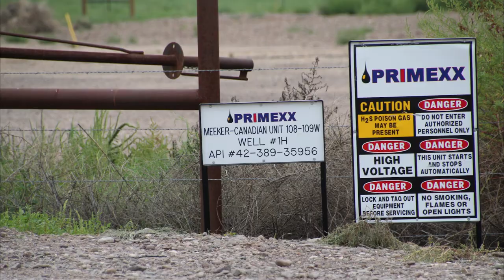Primexx Operating Meeker Canadian Unit 108 109W Well 1H, Reeves County, TX (October 2018)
Primexx Operating
Meeker-Canadian Unite 108-109W Well
Saragosa, Reeves County, TX
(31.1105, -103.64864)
Filmed 10/8/2018